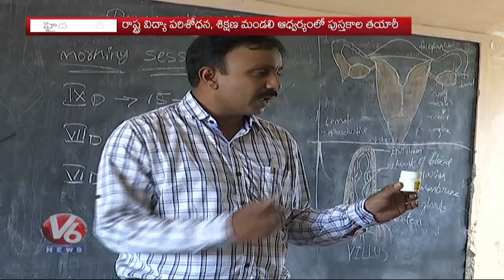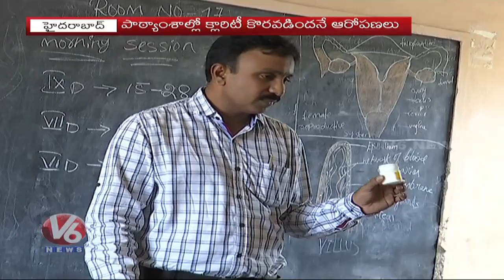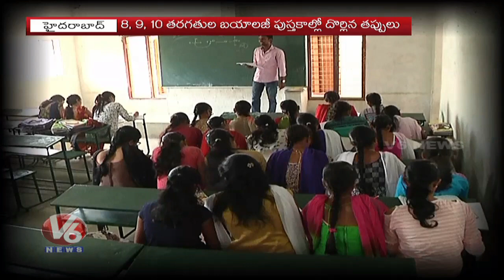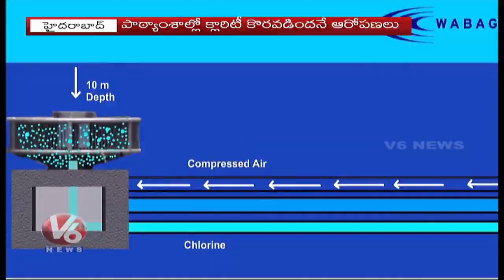Mistakes Rolled In Biology Books Of Class 8th, 9th, 10th In Telangana | V6 Telugu News